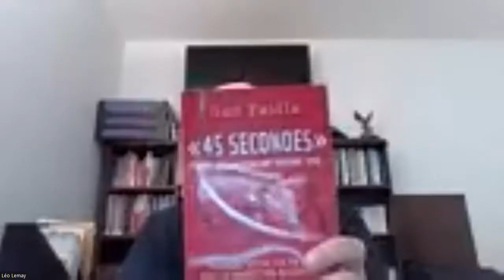Aligning with Success w/ Mike DiMuccio - August 8, 2022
BEing INTENTIONAL in your business